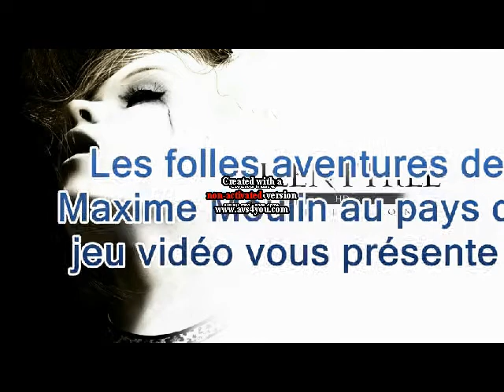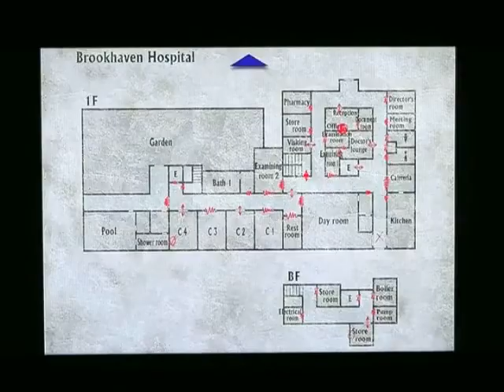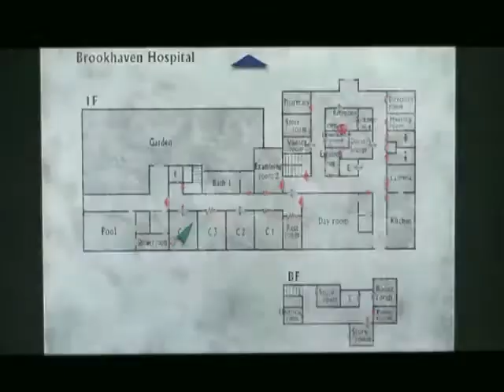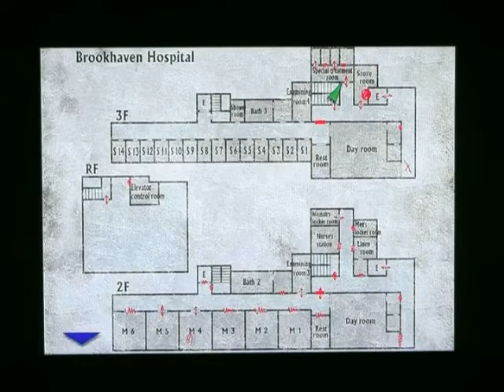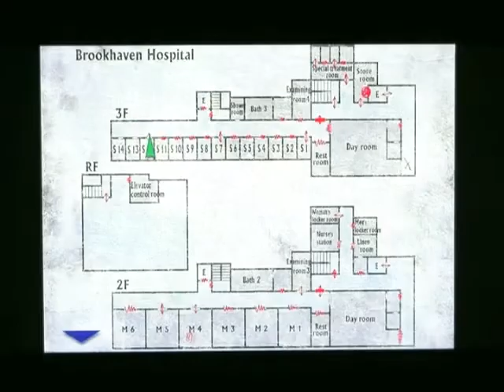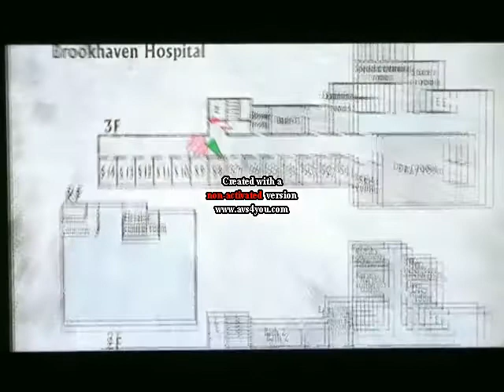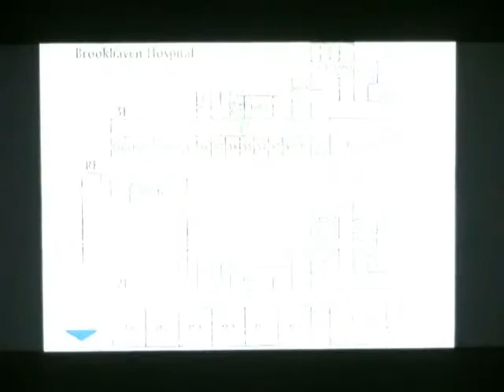Silent Hill 3 HD Collection Chapitre 15 : L'Ordre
On en apprend plus sur l'Ordre dans cette vidéo ^^